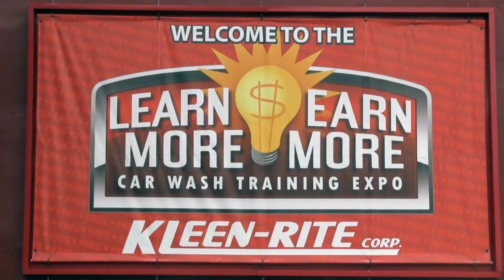Kleen-Rite Learn More, Earn More Expo - November 16, 2022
Keith from Kleen-Rite invites you to the Kleen-Rite Learn More, Earn More Expo on 11/16/22! Join us to take your car wash knowledge to the next level and spend some time with others in the industry.

- 70+ car wash manufacturers on the trade show floor!
- Tours of Kleen-Rite facilities!
- Seminars with industry experts!
- Free buffet lunch!
- Thousands of dollars in door prizes!